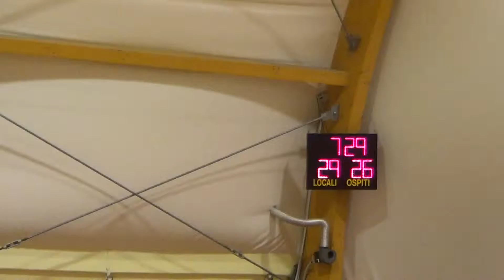Estratto Carver U16E 23.11.2016